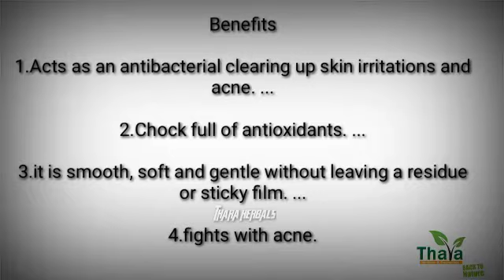துளசி வேப்பிலை சோப்பு செய்வது எப்படி ? பயன்கள்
Weekly 3 days dispatch

Online payments only. No cash on delivery